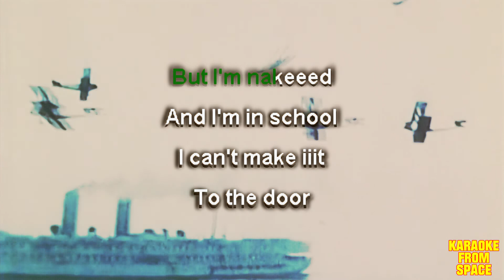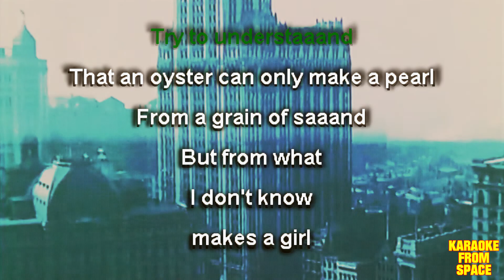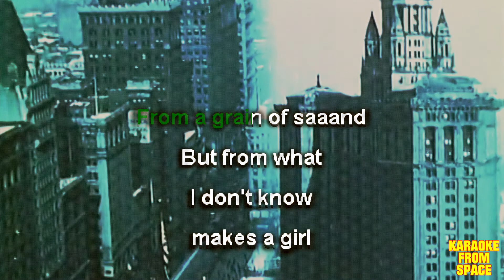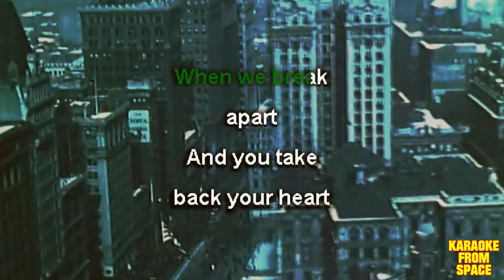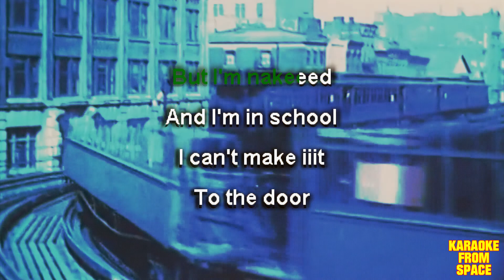Brendan Benson • Tiny Spark | Karaoke • Instrumental • Lyrics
Karaoke version of Tiny Spark from Brendan Benson. Enjoy!

Background movie from Cockeyed: Gems from the Memory of a Nutty Cameraman (1925)